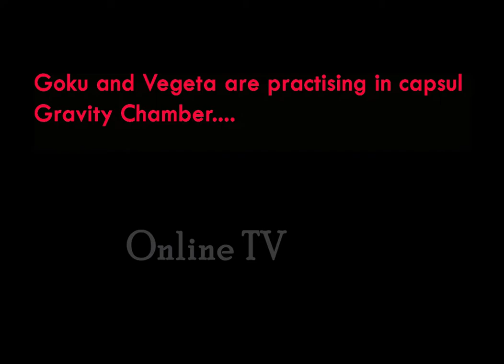Dragon ball super Moro Arc episode 1 Manga Color english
Dragon ball super Moro Arc episode 1 Manga Color
Dragonball supper Moro Arc episode 1 Manga Color
Dragon ball Z super Moro Arc episode 1 Manga Color